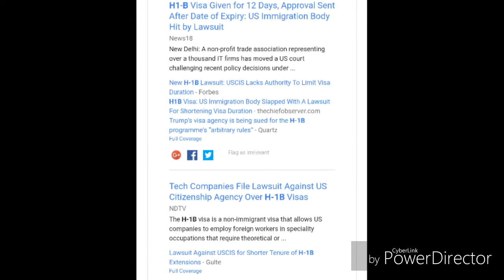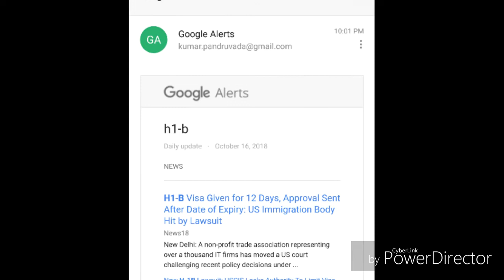Success: Indians in India vs USA || Kumar Exclusive videos h1b H1B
My new blog My new blog Why Do Indians Succeed More in the US than in India? || Kumar Exclusive
I daily read H1B articles from Google H1B alerts. I request them to leave their comments so that when I make my next video on this topic, I can read those comments while I am doing my analysis on it.

1. Dollar, 1$= 74 INR.
2. Green Card
3. US citizenship.
4. Most of them are from higher castes only.
5. Easy money, resume forward business - middle men broker business

Thanking you,
Kumar Exclusive.

To haters from William Kroger; Why don't you get out my country. The USA is not your country. This guys doing a great campaign of truth, do not shut him down. If you want to donate to Kumar Exclusive to make new videos;